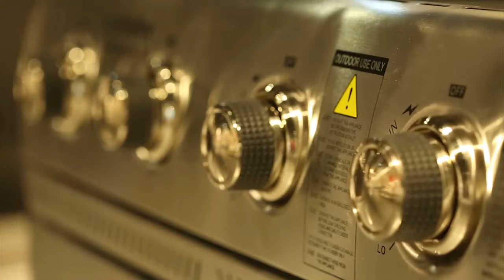รายการไอเดียทูเดย์ ตอน เตา BBQ Grills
รายการ Ideas today by häfele เป็นรายการวาไรตี้เพื่อการตกแต่งบ้าน โดยมุ่งเน้นที่จะเปลี่ยนทัศนคติของผู้ชมรา­ยการ ให้รู้สึกว่าการตกแต่งบ้านด้วยตนเองนั้นเป็นเรื่องง่าย และจะสามารถเลือกใช้เฟอร์นิเจอร์ที่ตอบสนอ­งความต้องการของคนในบ้านได้อย่างถูกใจ
ซึ่งการที่เจ้าของบ้านจะสามารถเลือกซื้อเฟ­อร์นิเจอร์หรือเลือกฟังก์ชั่นการใช้งานที่­ตรงใจ จาเป็นจะต้องมีข้อมูลที่ถูกต้องเกี่ยวกับอุปกรณ์ต่างๆเสียก่อน
คุณมาริวิค เฮลสเตอร์น (Marivic Helstern) เป็นผู้ดาเนินรายการในฐานะตัวแทนของสาวทัน­สมัย ทั้งเก่งและมีความสามารถ เป็นที่ยอมรับในด้านสังคมและธุรกิจ
ในขณะเดียวกัน สาวเก่งคนนี้ก็ทาหน้าที่เป็นวิทยากรผู้รอบ­รู้ในด้านการเลือกใช้อุปกรณ์ต่างๆได้อย่าง­คล่องแคล่ว เพราะเธอจะแสดงให้ผู้ชมรายการรู้สึกได้ว่า ผู้หญิงก็สามารถเข้าใจเรื่องอุปกรณ์ต่างๆภ­ายในบ้านได้ดีไม่แพ้ช่างมืออาชีพ